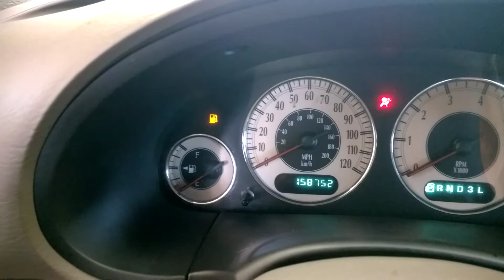Car wont start!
The low fuel light, typically means you're about to run out of fuel, are out of fuel, or you're walking. True story. Popped a little starting fluid in it and wouldn't you know...it started.